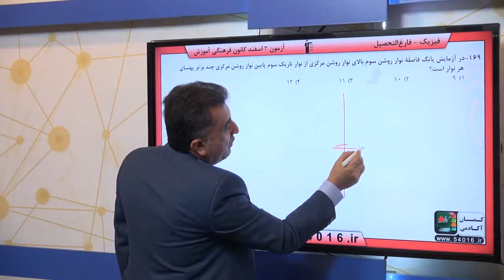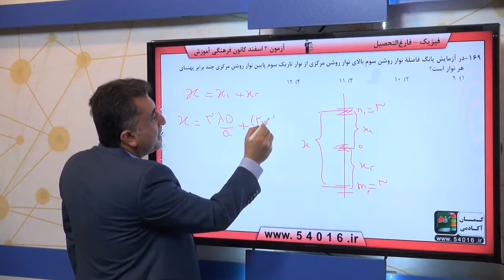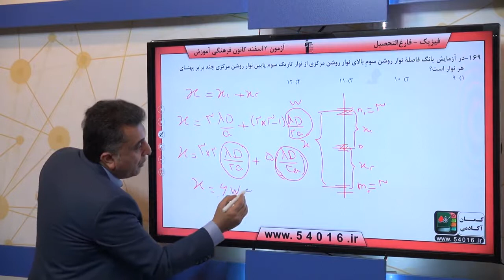پایه چهارم تجربي فيزيك پيش‌دانشگاهي موج‌هاي الکترومغناطيسي سوال 169 درصد پاسخگویی 43